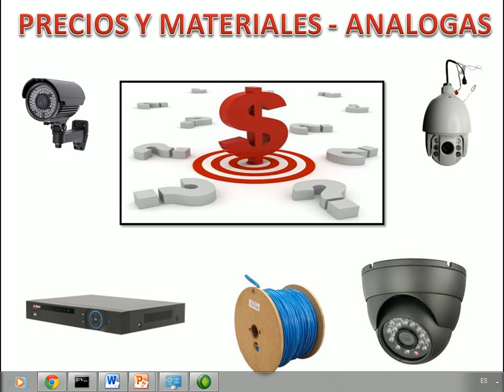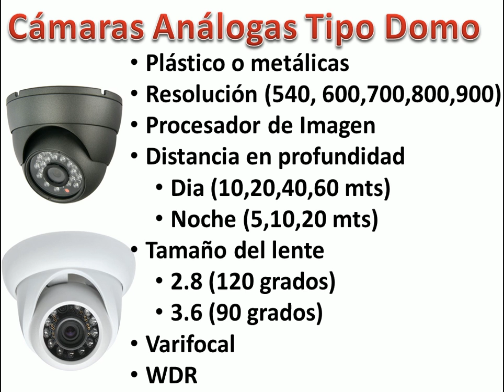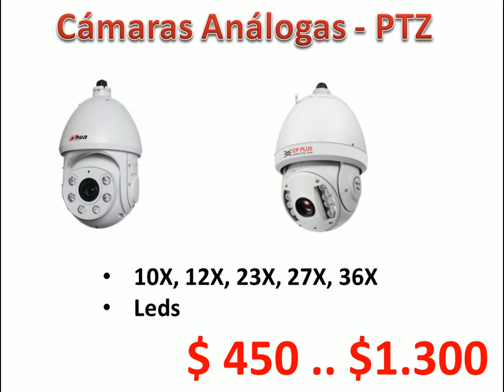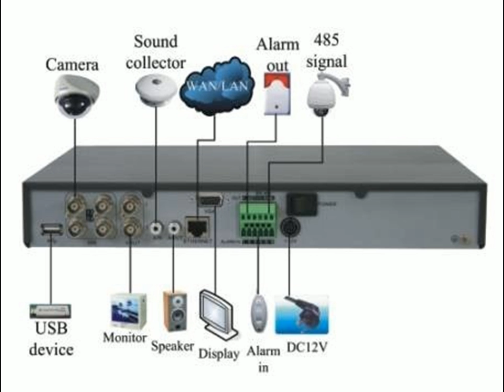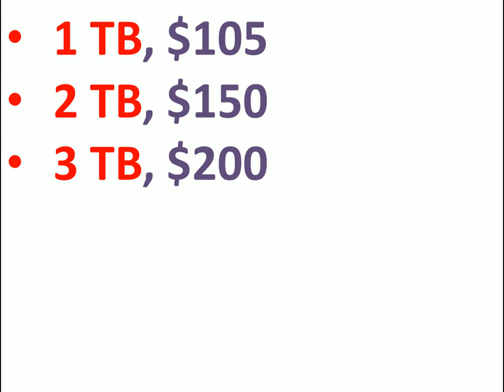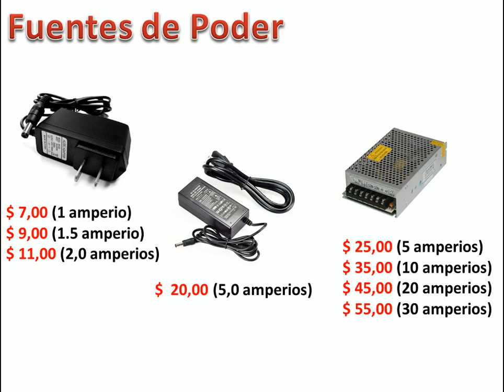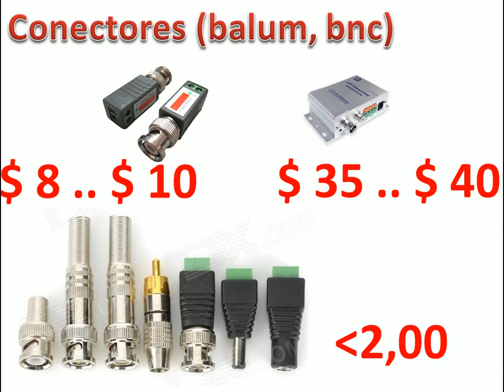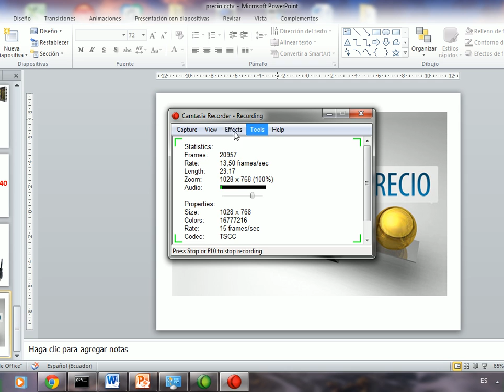Precios y Materiales - CCTV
Camaras de seguridad, dvr, fuentes, cables, etc, compartimos esta información para que usted determine que necesita y cual es su precio.

Guayaquil - Ecuador